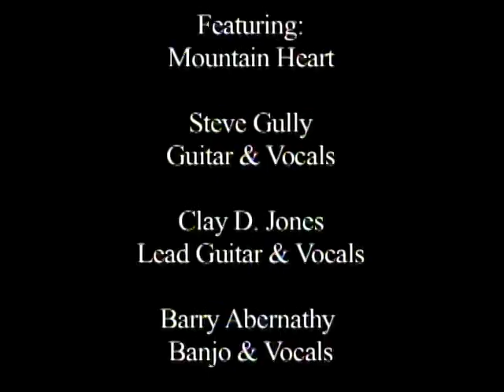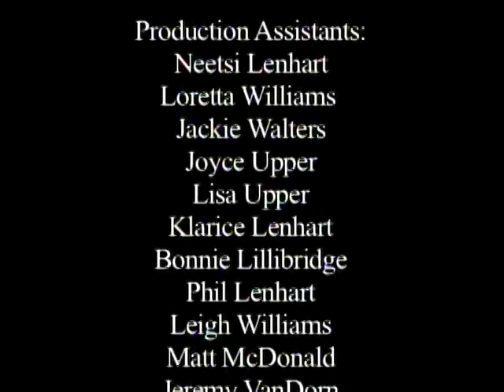Mountain Heart Nov.11, 2006 LIVE guest fiddle Michael Cleveland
P. Williams Productions presents The multi award winning MOUNTAIN HEART LIVE
Byron Goes Bluegrass at the VanSingle Fine Arts Byron Center Michigan. A stage full of the best in bluegrass Barry Abernathy, Clay Jones, Adam Steffey, Jason Moore, Steve Gully and special guest fiddle player Michael Cleveland.